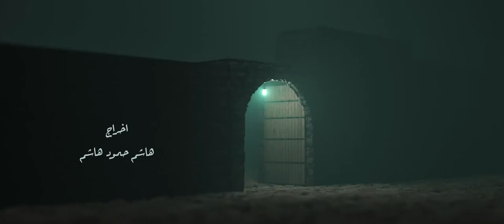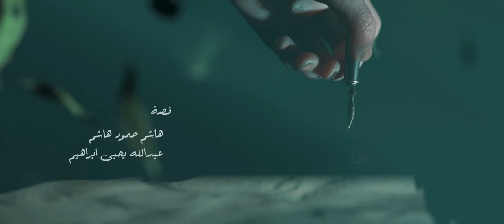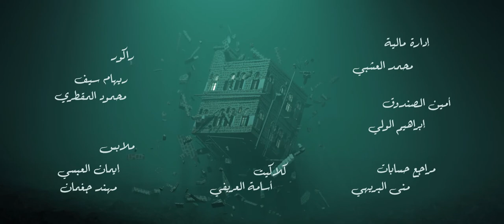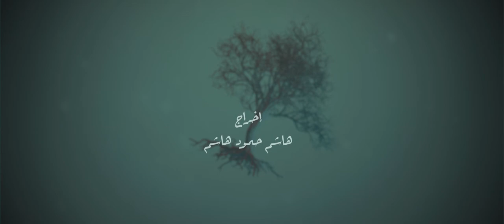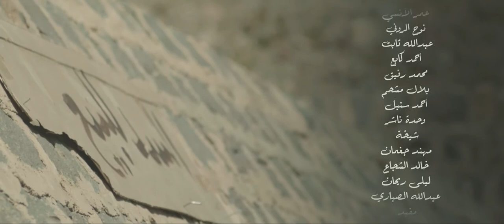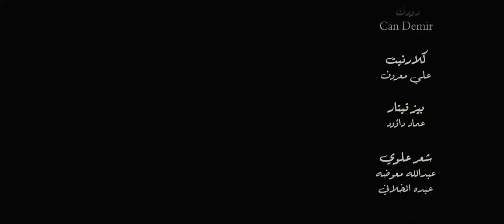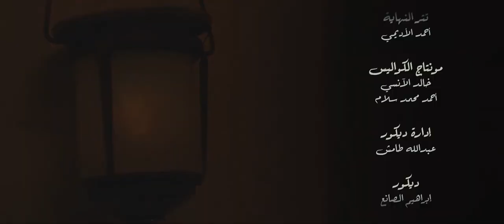مسلسل سد الغريب الحلقة 18